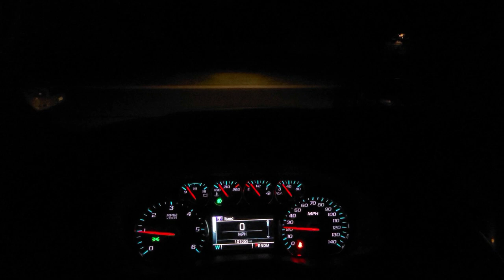Exploring Another New Lake, 1 of 10,000 Lakes in Minnesota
Brother inlaw and I set out to explore yet another lake I have not fished before. We were able to get on some what of a pattern and got into a good jig and chatter bait bite. Just an idea or way how I tackle new lakes and getting success in finding good fish in new bodies of water.